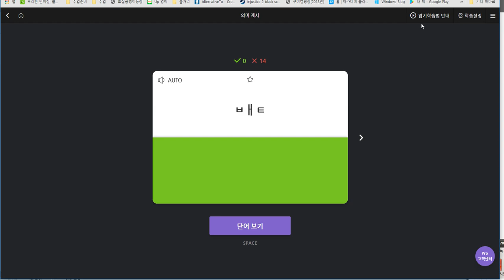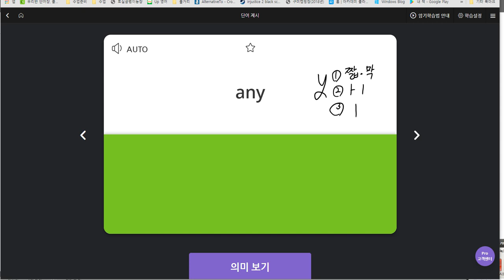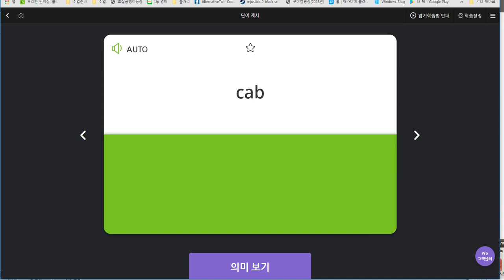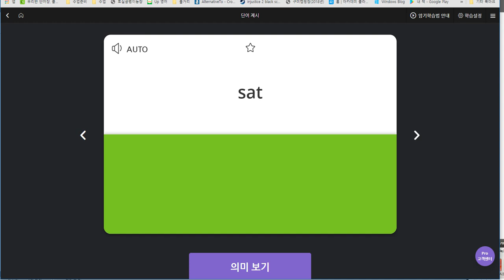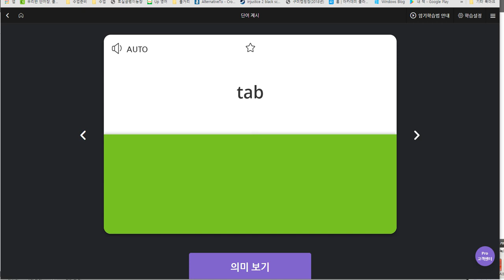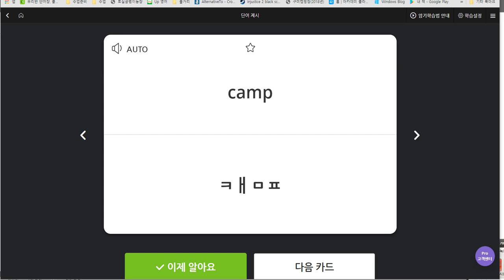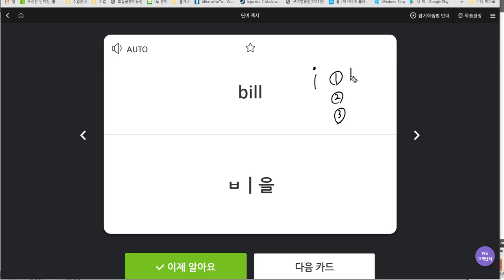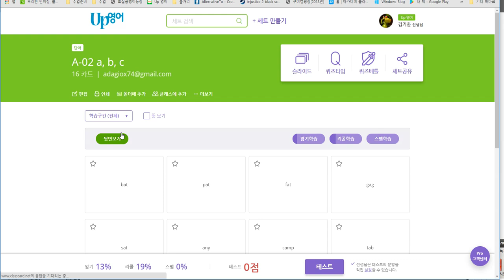신혜리 2019 06 28 일대일